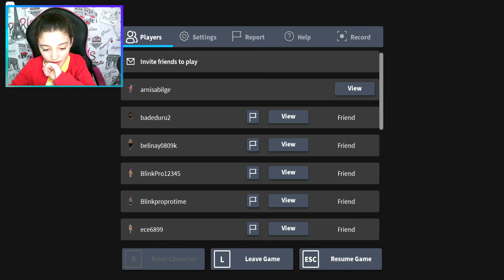OLMAMIŞLAR ve ARI SİMULATÖR 🐝 ROBLOX BEE SIMULATOR TÜRKÇE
Olmamışlar ve arı simulatör 🐝 roblox bee simulator türkçe eğlenceli komik rp videosunda yeni ve eğlenceli roblox oyunu oynadık. Umarım videomuzu beğenerek izlersiniz.Roblox rp oyununda roleplay türkçe film hikaye içeriklerimi devam edecek.

Roblox simulatör oyunlarının her biri birbirinden eğlenceli ama bu roblox oyunu en beğendiğimiz oyunlardan biri oldu. Ayrıca bu türkçe roblox simulator robux istemiyor.

Türkçe roblox gameplay ve roblox funny moments içerikler hazırlamaya ve en güzel yeni bloxburg roleplay, roblox adopt me ya da roblox movie oyunlarını bulmaya devam edeceğiz.Sizin için eğlence en yeni oyunlar ı bulup ayrıca roblox oyunları nda roblox promo codes ta araştırıyoruz.

Roblox video larında bizi yalnız bırakmayan ASLANLAR a teşekkürler. Roblox game ve roblox games ,minecraft , roblox story , roblox roleplay ve roblox animation serilerimiz devam edecek. Eskiden oyuncak , toy ve toys videoları hazırlıyorduk. Dileyenler eski videolarımıza bakabilirler.

💟 Sevgili Arkadaşlar Arnisa Bilge 'nin oyun videoları kanalına hoş geldiniz.

💛 Emekle hazırlanan çizgi film tadında videolarımızı kısa bir zamanınızı ayırarak sonuna kadar izlerseniz bizi çok mutlu edersiniz.
💚 Videomuzu izledikten sonra 👍 Beğen butonuna basmayı unutmayın.
💙 Vaktimizin yettiğince tüm yorumlarınıza cevap verdiğimizi biliyorsunuz. Sadece roblox oyunu mesaj bölümünü kullanmıyoruz. Lütfen roblox oyunu ndan mesaj atmayınız.
💜 Fikirleriniz bizim için önemli lütfen bize yorum yaparak fikirlerinizi belirtiniz.

💟💟💟💟 Kanalımızda neler var ?
     ✔️ Her Yaşa Uygun Eğlenceli Roblox oyun videoları
     ✔️  Roblox Türkçe Oyunları
     ✔️ Ladybug Cat Noir 🐞 Mucize Uğur Böceği Oyunları
     ✔️ Minecraft Oyunları
     ✔️ Brawl stars Oyunları
     ✔️ Roblox adopt me , roblox bloxburg , roblox madcity , roblox meepcity oyunları

💟💟💟💟💟💟Her gün saat 18 :30 'da yeni eğlenceli oyun videoları ile karşınızda olacağız.

💗 Dear Friends Welcome to Arnisa Bilge Game Video World.

We prepared all video with labor , please share your short time for us and watch all video.
After watching video plese Don't forget to press the ( 👍) like button.
You know that we are responding to all your comments as much as we can. We do not just use the roblox game message.

💗💗 What's in our channel?
     ✔️ Funny Roblox Game for all age
     ✔️ Roblox Games Video
     ✔️ Ladybug Cat Noir Games
     ✔️ Minecraft video
     ✔️ Brawl stars video
     ✔️ Roblox adopt me , roblox bloxburg , roblox madcity , roblox meepcity games

💗💗💗 Every day at 18:30 we will be seeing new  entertaining videos.